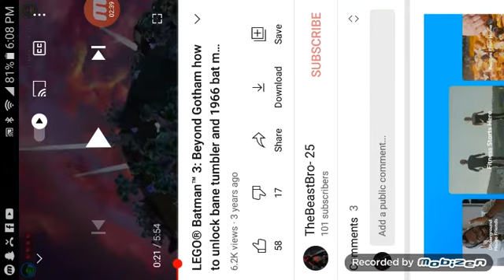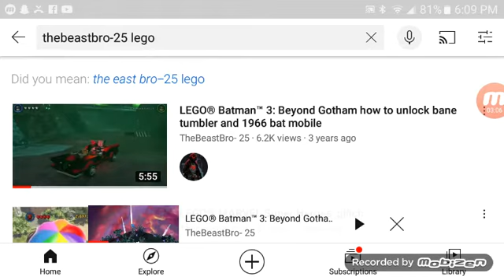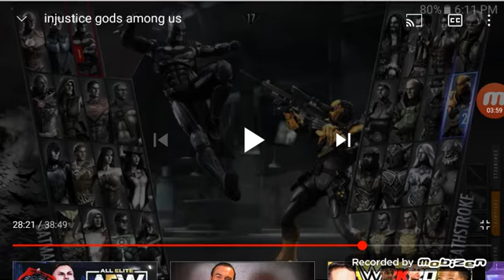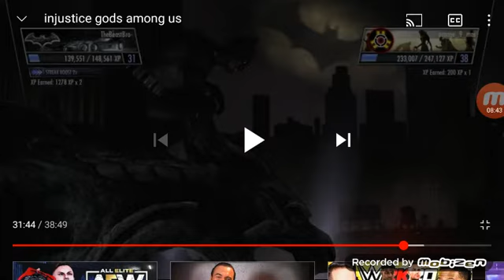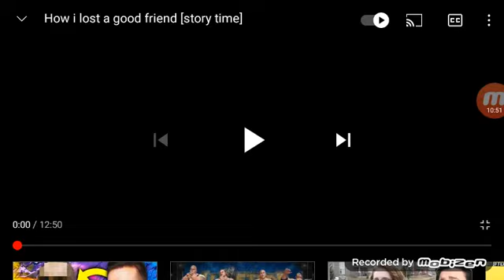101 subscriber special reacting to my old videos